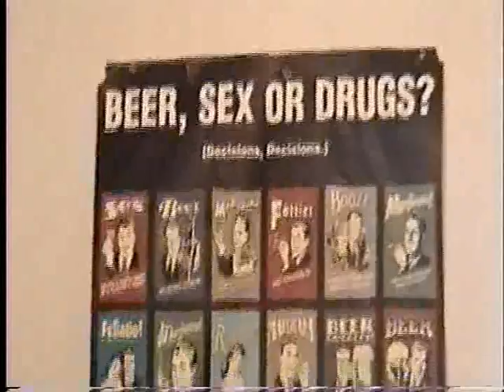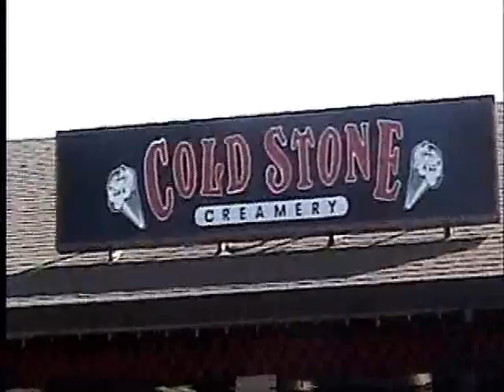Raul G Ft Most Hated - Miss X video 2006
about my old x